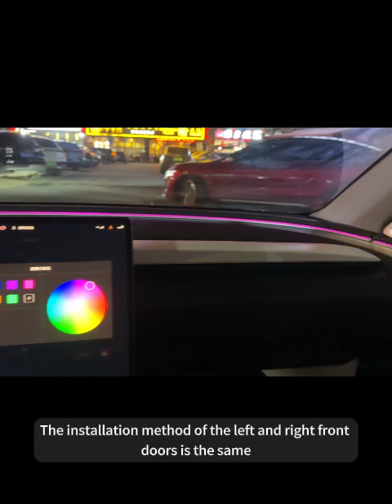2024 Newest 4D Rotating Tweeter LED Ambient Speaker for Tesla Model Y 3 Model 3 Highland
Highlands Product:
1. Blind spot reminder : Maintain the original blind spot reminder;
2. Superior Sound Quality: Our new rotating tweeter replaces the original car speaker to improve sound quality,
Same design as MB Berlin Sound, electric opening and closing;
3. Multiple colors:
For Model 3 Highland: LED tweeter rotating ambient lights synchronize the original car atmosphere light color 100%;
For Model Y/3: If you install additional ambient lights, the tweeter LED light will sync with the ambient system; if you didn't install the ambient system, the tweeter LED color will light up in its own way;
4. High-end design and materials: Surface electroplating coating process, wear-resistant and beautiful;
5. Non-destructive installation: We offered detailed installation video;